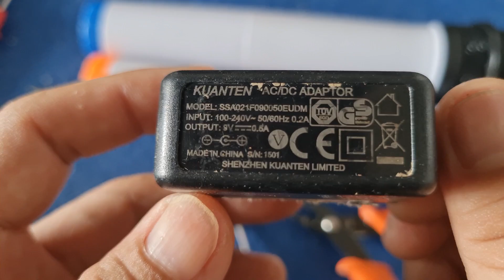Gắn Thêm Cái Này Vào Dàn Karaoke Của Bạn Nó Sẽ Tuyệt Vời Gấp Bội Lần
Mua Mic Tại wen này là một hướng dẫn đầy hữu ích giúp cho các bạn nâng cao tay nghề về điện tử cũng như là gắn thêm cái này vào âm ly karaoke của bạn giúp cho nó hiện đại hơn hát hay hơn và đặc biệt nâng cao tay nghề điện tử cơ bản của các bạn mạch micro không dây FM này khi các bạn mua về tự có thể lắp ráp theo video của thầy mò các bạn có thể tự làm ở nhà không cần phải tốn nhiều thời gian và tiền bạc đặc biệt một điều đó là các bạn tự tay mình làm nó sẽ thú vị hơn hấp dẫn hơn so với các bạn bỏ tiền ra mua đam mê điện tử là niềm ao ước khát khao của các bạn trẻ muốn học nghề điện tử các bạn hãy liên hệ với thầy mò qua website oled.com.vn dàn nhạc của bạn khi micro có dây làm rườm rà lọng cộng vướng víu rất khó chịu thì Đây là giải pháp không dây cho bạn một micro không dây sẽ giúp cho bạn linh động trong việc ca hát nhảy nhót thật dễ dàng đặc biệt cặp micro này cho âm thanh rất hay rất bén mà giá thành lại rẻ dự án điện tử nhỏ này sẽ làm cho bạn thú vị hơn ham học điện tử hơn